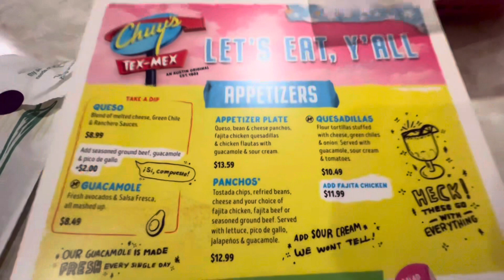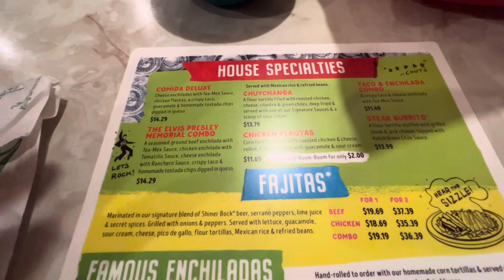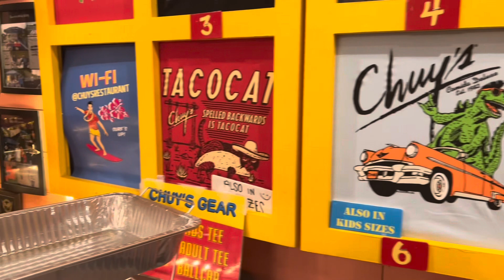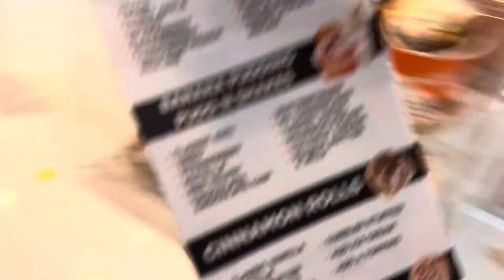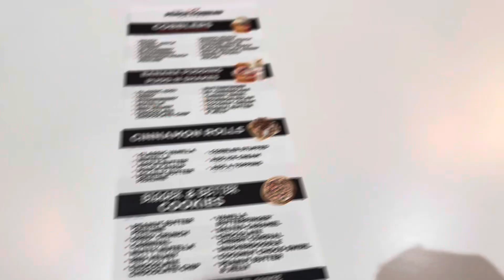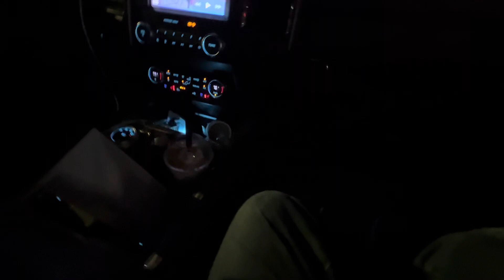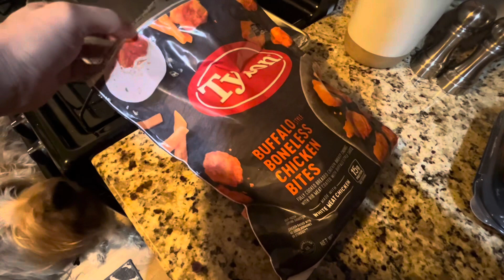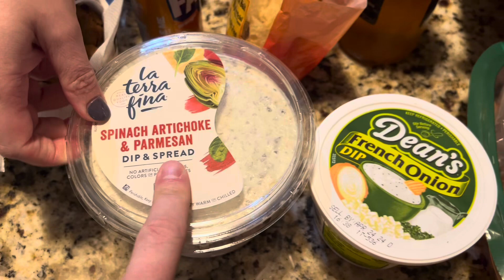Parents Night Out, Casino Night, and Super Bowl Prep | Weekend Vlog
Welcome and welcome back to the channel! Jess and I started the weekend with a much needed night out where we tried a restaurant we’d never been to before: Chuy’s. We followed that up with another night out with friends at a Casino Night event for the educators in our county. Finally, we spent Sunday prepping our Super Bowl spread. A busy albeit fun weekend for sure!

X/Twitter- @Coker_Culture